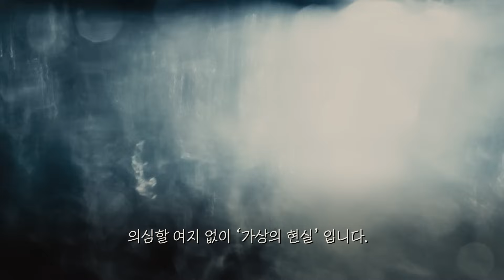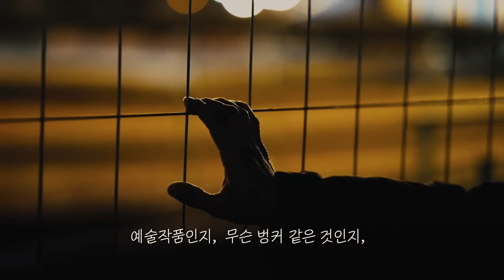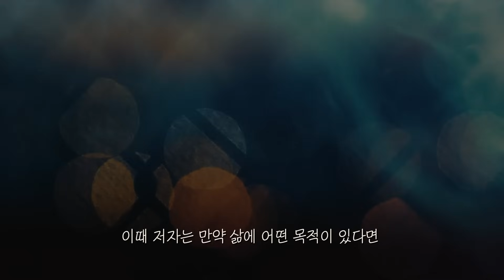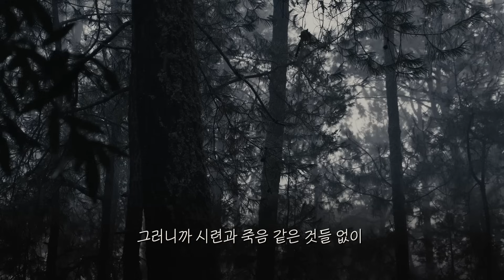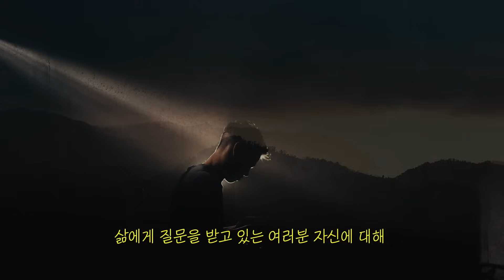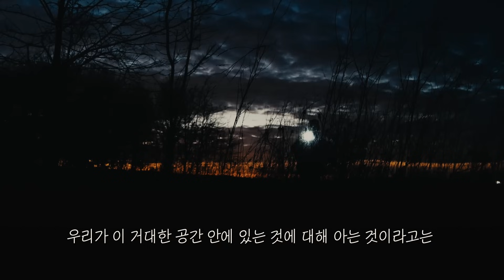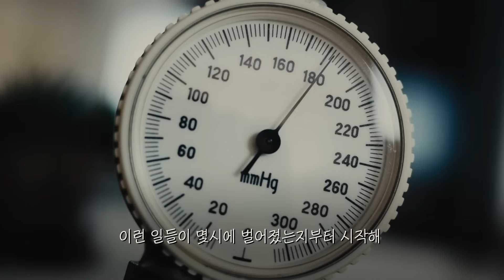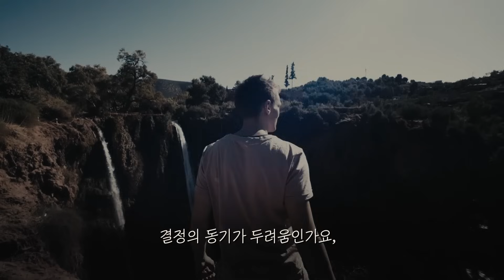(46분 마인드 셋) 지금보다 "1,000배" 더 나은 인생을 만들어 줄 "46분"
'인생을 뒤바꿀' 보다 깊은 인사이트를 원하신다면
하와이 대저택 온라인 강의로 만나보실 수 있습니다.
👉우리 구독자님들이 오래 기다려 주신 하와이 대저택 도서 [더 마인드]가 출간되었습니다.